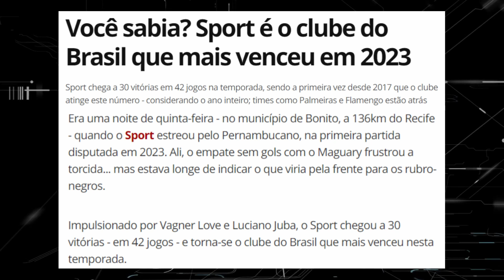SPORT ENTRE OS MELHORES TIMES DO BRASIL?